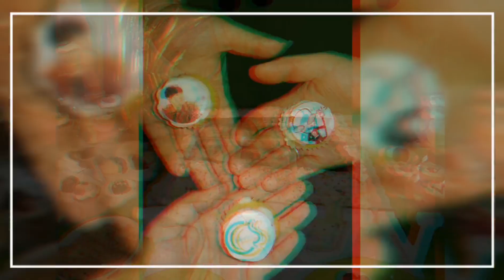Happy Birthday Kim Hyun Joong 060619- Henecias Conce Sur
From Chile, South America celebrating our Hyun's birthday party!
always wanting the best for him, a life full of blessings, success and too much love.

Henecias Conce Sur
06/06/86 - 06/06/19